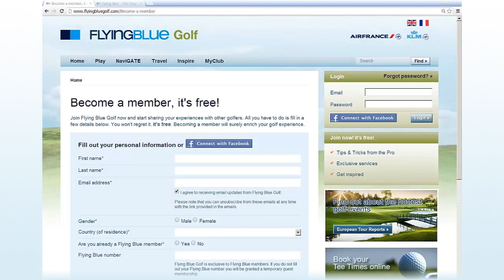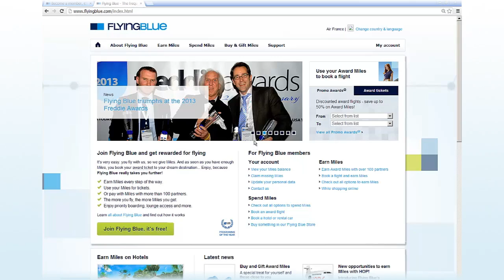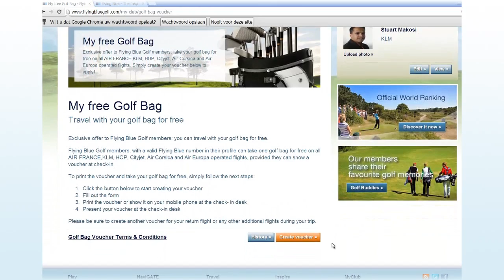Flying Blue Golf English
Flying Blue Golf The international community of Air France KLM.
Dedicated to Flying Blue members with a passion for Golf